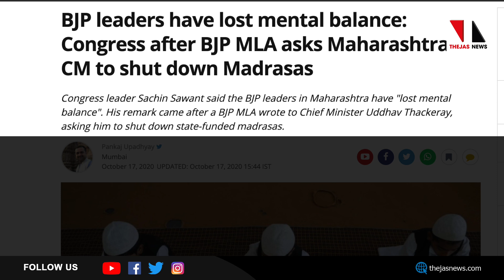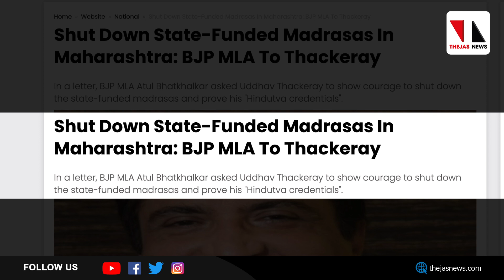മദ്രസകള്‍ അടച്ചുപൂട്ടണമെന്ന് ബിജെപി എംഎല്‍എ |THEJAS NEWS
മഹാരാഷ്ടയില്‍ സംസ്ഥാന സര്‍ക്കാര്‍ ഫണ്ട് നല്‍കുന്ന മദ്രസകള്‍ അടച്ചുപൂട്ടണമെന്ന് ബി.ജെ.പി എം.എല്‍.എ അതുല്‍ ഭത്കല്‍കാര്‍. ഇയാള്‍ക്ക് സമനില തെറ്റിയോ എന്ന് കോണ്‍ഗ്രസ്